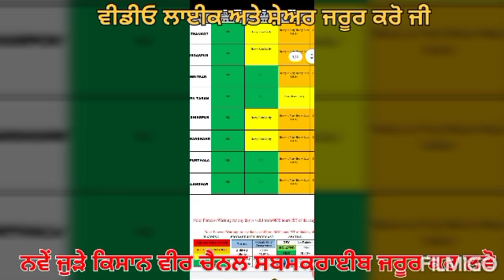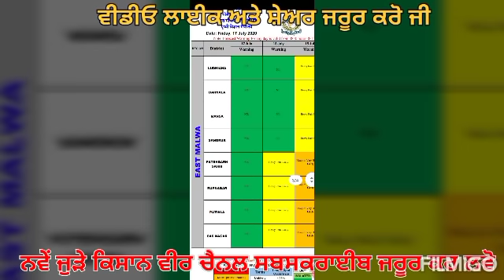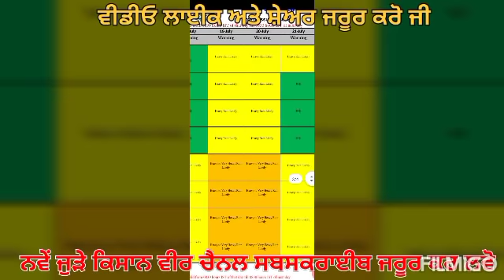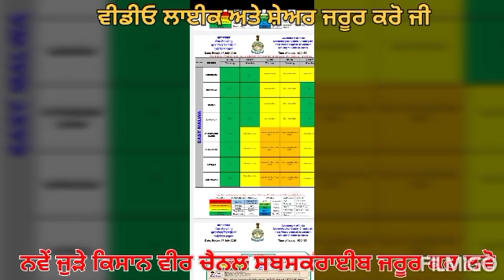ਓਰੇਂਜ ਅਲਰਟ ਜਾਰੀ: ਅਗਲੇ 2-3 ਦਿਨਾਂ ਵਿੱਚ ਪਵੇਗਾ ਭਾਰੀ ਮੀਂਹ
ਭਾਰਤੀ ਮੌਸਮ ਵਿਭਾਗ ਵੱਲੋਂ ਪੰਜਾਬ ਵਿੱਚ ਭਾਰੀ ਤੋਂ ਭਾਰੀ ਮੀਂਹ ਦੀ ਚੇਤਾਵਨੀ ਜਾਰੀ